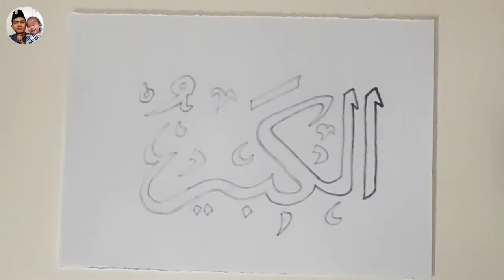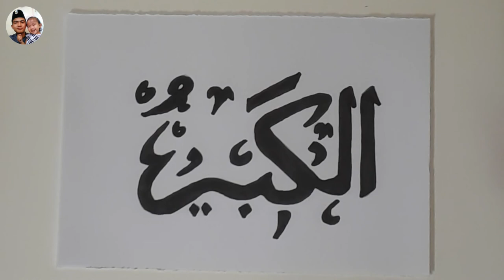KALIGRAFI ASMAUL HUSNA AL-KABIR (MAHA BESAR)